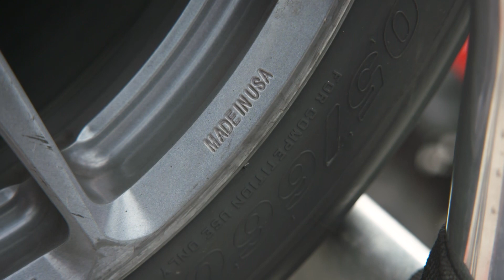Pirelli World Challenge Championship GT4 Teams Rely on Forgeline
Is our Forgeline 1pc forged monoblock GS1R the fastest wheel in motorsports? Well it has certainly been part of the equation for many successful teams and their drivers who have gone on to win races and championships! Pirelli World Challenge Championships takes a closer look at Forgeline’s long history in motorsports and why the fastest teams rely on Forgeline to carry them to the finish line.